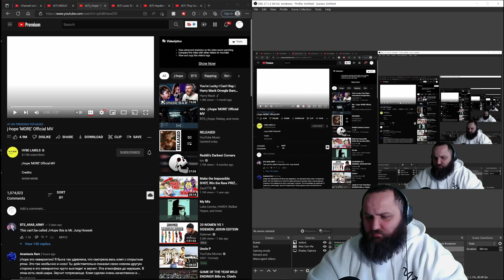J Hope! More!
Tallahassee, Fl
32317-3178